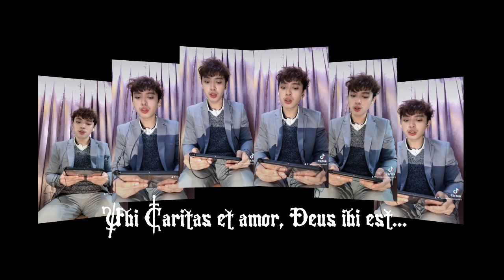Ubi Caritas - Durufle - Virtual Choir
A virtual choir rendition of Maurice Von Durufle's setting of "Ubi Caritas"
Location shoot: Technopark Hotel
22 March MMXXIV

Congregavit nos in unum Christi amor.
Exsultemus, et in ipso jucundemur.
Timeamus, et amemus Deum vivum.
Et ex corde diligamus nos sincero.
Ubi caritas et amor, Deus ibi est. Amen. +

Where charity and love are, God is there.
Love of Christ has gathered us into one.
Let us rejoice in Him and be glad.
Let us fear, and let us love the living God.
And from a sincere heart let us love one.
Where charity and love are, God is there. Amen. +